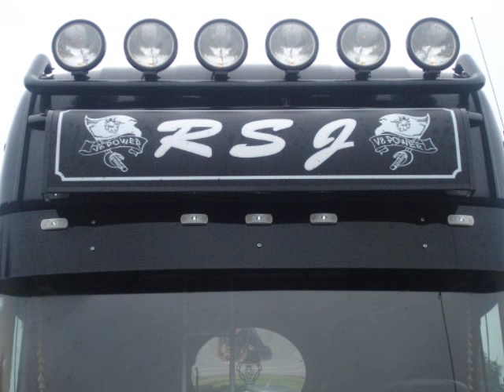tps RSJ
de magnifiques camions